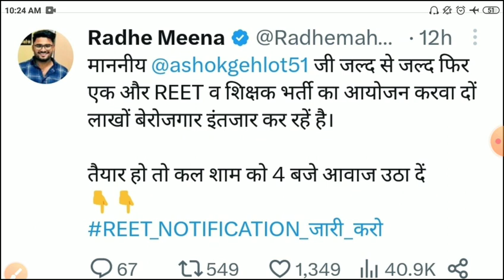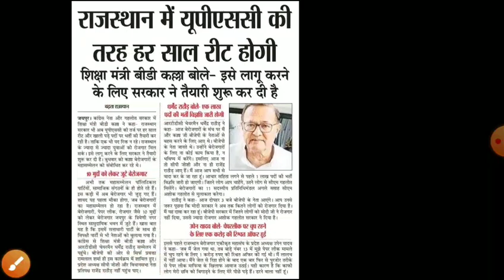Reet New vacancy 2023/Reet notification2023/reet latest news/reet leval1 new vacancy/reet new bharti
re
Bed result 2023
reet _bstanswer_keyReet